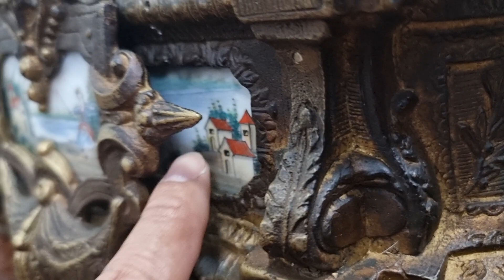ĐỒNG HỒ CỔ GIÁ 16.800 LH 0822281999-0911169961